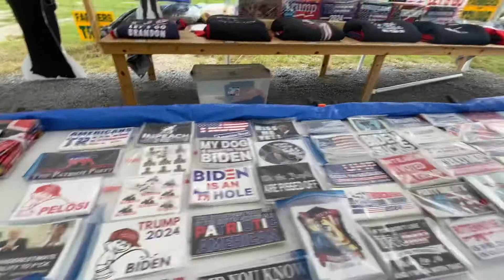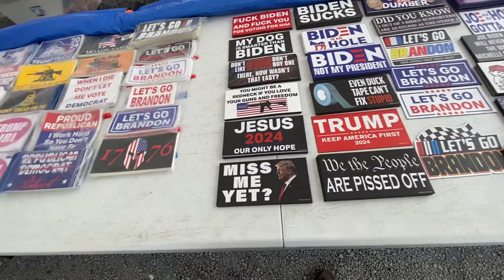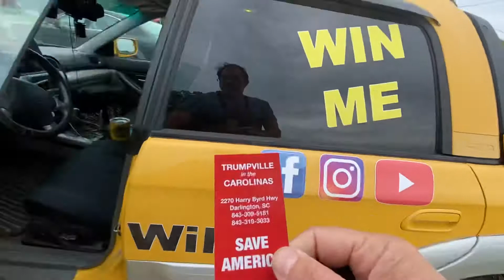Trumpville South Carolina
Wandering today we found Trumpville.